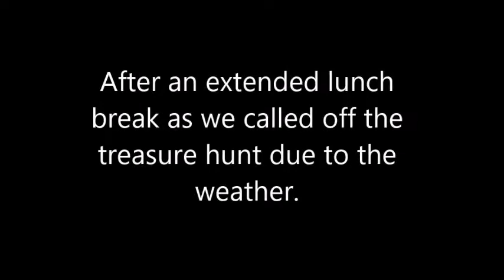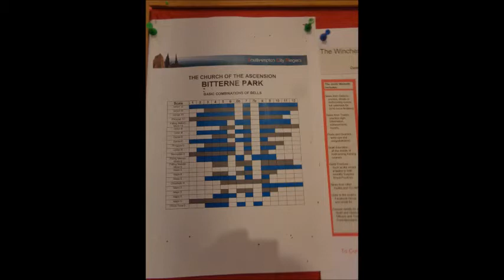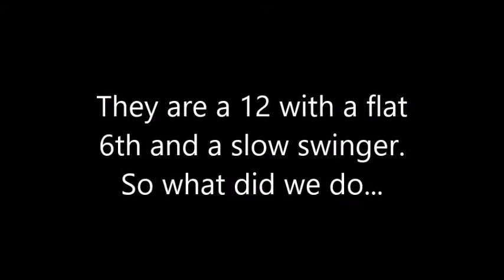The Lilliputters' Ringing Tour Day 3-Wednesday 2nd August 2017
The 3rd day of the Lilliputters ringing tour 2017. This took us to Southampton.
Tower 1: Southampton St Michaels. These consist of a 1928 Guillett & Johnston 8 with 2 Taylor trebles added in 1947. They are a good 10 and here you will hear some Cambridge Royal being rung.
Tower 2: Southampton St Mary. These consist of a 1945 taylor ring of 10 and are an excellent ring of bells. Here you will see the early stages of our attempt at ringing London No. 3 Surprise Royal.
Then as the weather wasn't good we decided to have an extended lunch break instead of getting soaked doing a treasure hunt around Southampton. So we ended up being in weatherpersons for an extended lunch break.
Tower 3: Southampton St Barnabas. These are a little 6 of mixed founders (Whitechapel, Guillet & Johnston and Taylors), Here you will see some spliced doubles and minor being rung.
Tower 4: Southampton Bitterne Park. These are a mixed founder light 12 that are easy to ring. Here we had a bit of fun ringing all 14 bells (the 12, a flat 6th and a slow swinger service bell) and we rang the minor 10. You will hear the start of some Stedman Cinques, rounds on the 14 and some Grandsire Caters on the minor 10.
On the way back we rang a quarter peal in the minibus as a joint effort. And then we rang a quarter of Superlative on Brian-Aaron Moulder's mini ring.
Day 4 to follow soon. Enjoy.